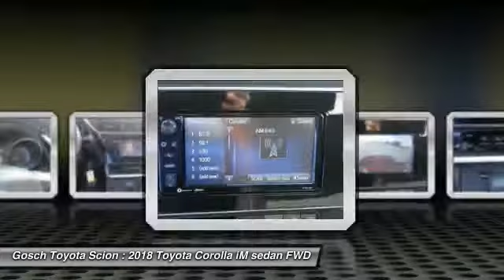2018 Toyota Corolla iM HEMET BEAUMONT MENIFEE PERRIS LAKE ELSINORE MURRIETA T180411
2018 Toyota Corolla iM CVT

GOSCH TOYOTA SCION PROUDLY SERVING HEMET, BEAUMONT, MENIFEE, PERRIS, LAKE ELSINORE, MURRIETA, AND SURROUNDING SOUTHERN CALIFORNIA LOCATIONS. THIS BARCELONA RED METALLIC 2018 Toyota COROLLA IM IS EQUIPPED WITH A Engine: 1.8L DOHC 4-Cylinder, AUTOMATIC TRANSMISSION, AND RECEIVES AN ESTIMATED 28 City/36 Hwy MPG. GOSCH TOYOTA SCION 450 CARRIAGE CIRCLE HEMET CA 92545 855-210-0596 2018 Toyota COROLLA IM CVT Stock #: 8-T180411 | VIN: JTNKARJE5JJ557868 | 2018 Toyota Corolla iM CVT Gosch Toyota Scion